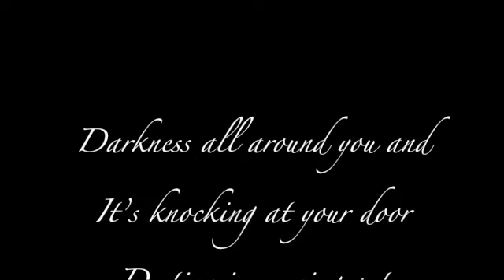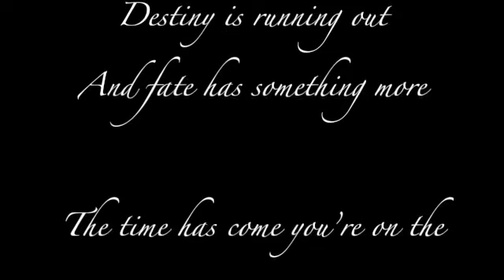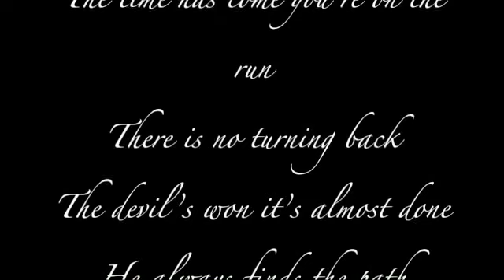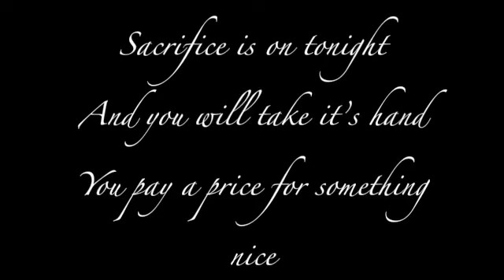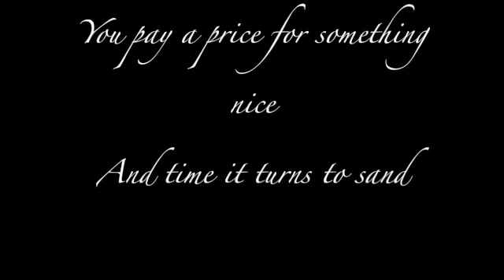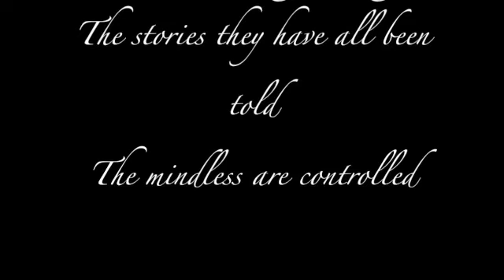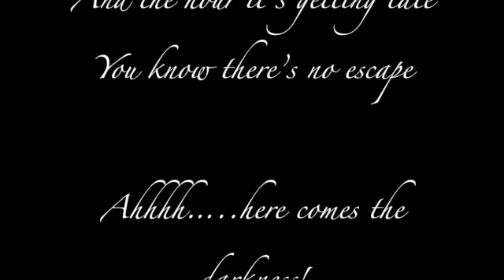The Darkness - Steven Walker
In the style of late 70's early 80's Metal (2020)